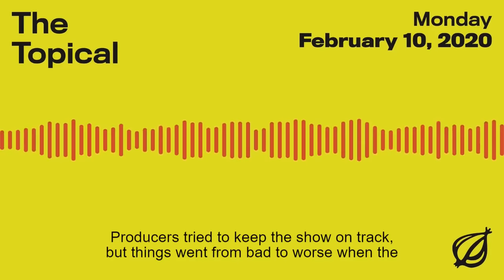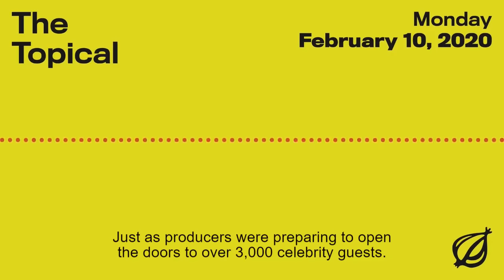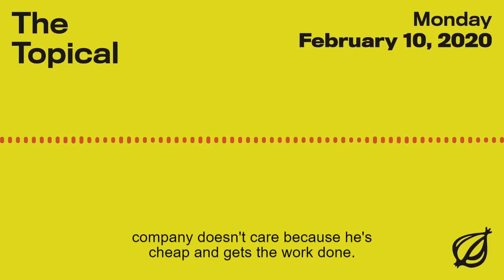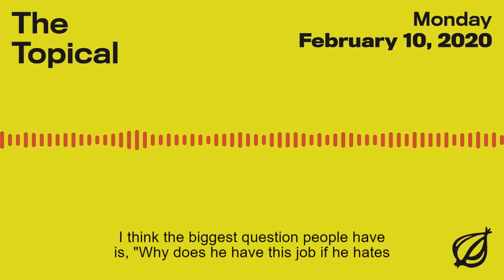Oscars Ceremony Ruined | The Onion Presents The Topical | Episode 9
Last night's Academy Awards were marred by what might be the Oscars' worst gaffe in years. Hear how a leaky pipe in the Dolby Theater almost shut down the ceremony for good, and about the superintendent who stepped in to make it all much worse.